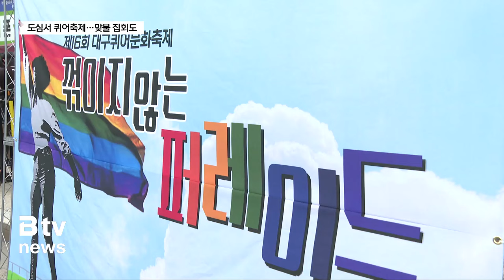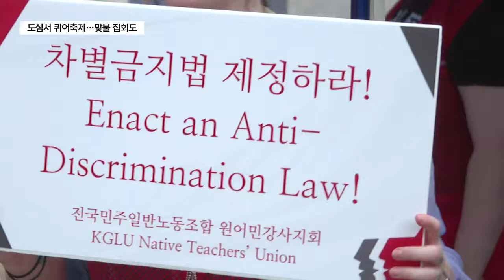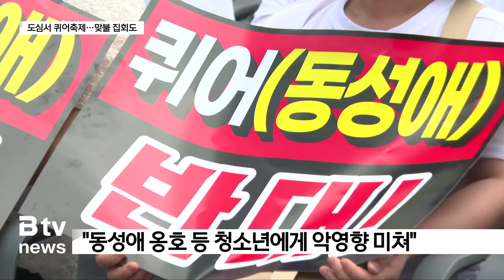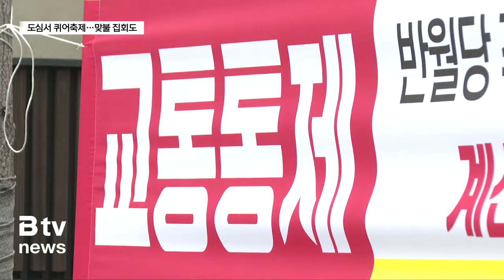우여곡절 끝 열린 대구 퀴어축제…충돌 없어 (대구)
[기사 내용]

⏩ 배우진 아나운서

당초 계획했던 장소가 변경되는 등 우여곡절 끝에 성소수자들의 축제인 제16회 대구퀴어문화축제가 반월당네거리 일원에서 열렸습니다. 퀴어축제를 반대하는 맞불집회도 인근에서 열렸지만 다행히 우려했던 크고 작은 충돌은 없었습니다.

⏩ 리포트

성소수자를 상징하는 무지개 깃발이 곳곳에 내걸린 가운데 도로 한켠에 40여개의 부스가 차려졌습니다.
동성 연인은 물론이고 호기심에 모인 시민들까지 축제장에는 참가자들의 발길이 이어졌습니다.

축복 기도를 하는 종교인들도 눈에 띄었습니다.
참가자들은 1년에 단 하루, 자신을 드러낼 수 있는 날이라며 축제를 즐겼습니다.

INT) 조유나 / 축제 참가자
"아무래도 같은 사람들이 있다는 점에서 해방감을 주로 많이 얻어갑니다. 내가 나의 정체성을 숨기지 않아도 되고, 나를 이해해 주는 사람들이 있고, 이런 것에서 느끼는 해방감도 있고, 기쁨도 있는 것 같아요."

그러나 축제가 시작되기 전 주최측과 경찰이 무대차량 정차위치 등을 놓고 이견을 보이면서 1시간 가량 양측이 대치하는 상황이 벌어지기도 했습니다.

int) 배진교 / 대구퀴어문화축제 조직위원장
"꺾이지 않는 퍼레이드라는 슬로건으로 준비를 했고요. 작년 대구시 홍준표 시장과 올해 경찰의 집회 제한 통고가 있었던 등 국가기관이 방해가 엄청 심한 그런 해였습니다. 그래서 국가기관의 탄압과 억압, 공권력을 모두 동원해서 축제를 방해하려는 시도 이런 것들에도 불구하고 대구퀴어문화축제는 열릴 것이고, 성소수자들의 자긍심 행진은 이곳 대구에서 성대히 치러질 거라는 의지를 담았습니다."

퀴어축제는 당초 중앙로 대중교통전용지구에서 열릴 예정이었지만 경찰이 집회 장소를 일부 제한하면서 주최측은 반월당 네거리 일원으로 장소를 옮겼습니다.

"대구퀴어문화축제는 당초 예정됐던 대중교통전용지구가 아닌 반월당 네거리 인근에서 열렸습니다. 이곳 반월당네거리를 두고 반대편에는 퀴어축제를 반대하는 단체들의 집회도 열렸습니다. 하지만 다행히 우려했던 크고 작은 충돌은 없었습니다."

기독교 등 퀴어축제를 반대하는 단체의 맞불 집회는 주최측 추산 4,500여 명이 모였습니다.

이들은 퀴어축제가 동성애를 옹호하는 등 청소년들에게 악영향을 미칠 수 있을 뿐만 아니라 축제가 아닌 특권을 요구하는 행사일 뿐이라고 지적했습니다.

int) 김영환 / 대구퀴어반대대책본부 사무총장
"공연 음란에 해당하는 행위들이 매년 퀴어행사장에서 반복되어 왔습니다. 우리 일반적인 청년들과 시민들은 이런 행위들을 반대하는 것입니다. 이건 인권이라고, 평등이라고, 자유라고 이야기 할 수 없습니다. 현행법으로 저촉되는 행위가 집회 신고를 했고, 퀴어행사라는 이유만으로 합리화 될 수 없습니다."

한편 퀴어축제와 퀴어반대 집회로 인해 달구벌대로 전 차선 중 6개 차선이 통제되면서 하루 종일 이 일대 극심한 교통체증이 빚어졌습니다.

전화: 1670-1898